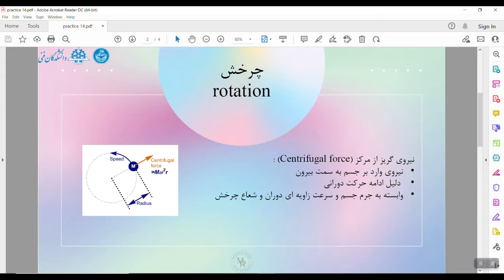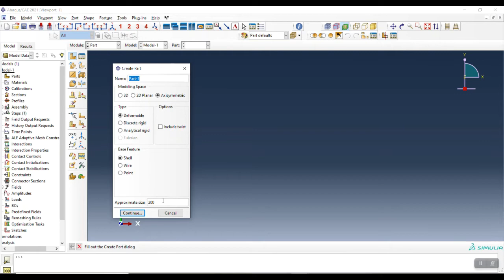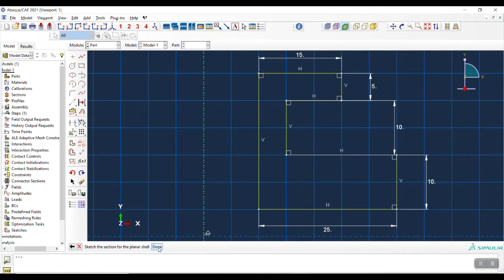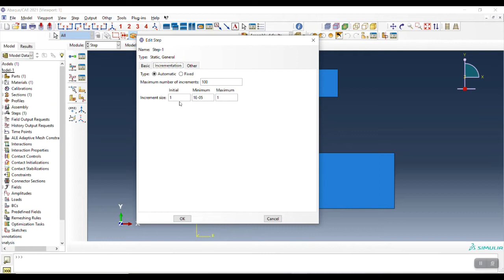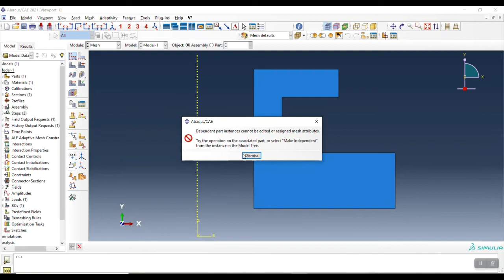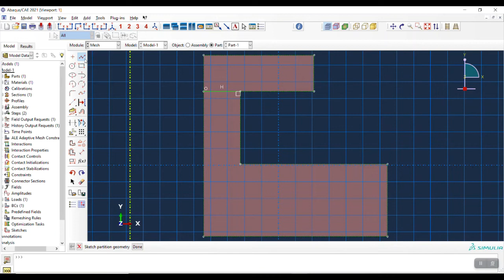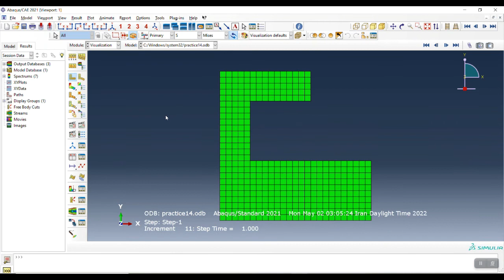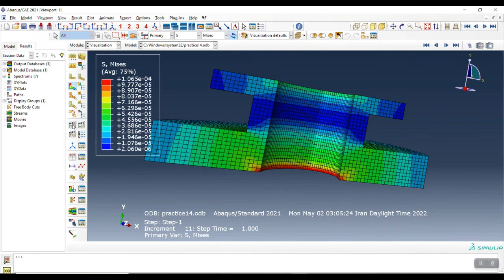Abaqus Tutorial -Practice14- rotation - angular velocity | چرخش سرعت زاویه ای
سلام توی این تمرین، یک قطعه تحت چرخش با سرعت زاویه ای 40 rpm رو شبیه سازی و حل کردیم.